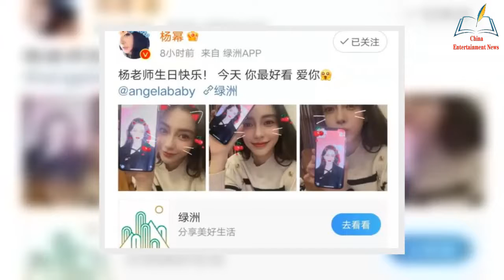Yang Mi celebrates Angelababy's birthday in the early morning, and the friendship is enviable